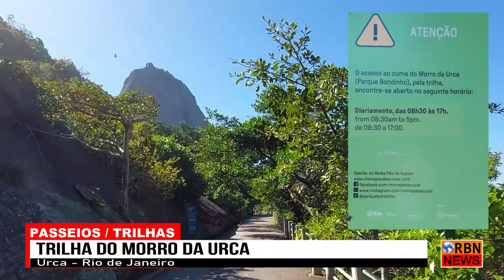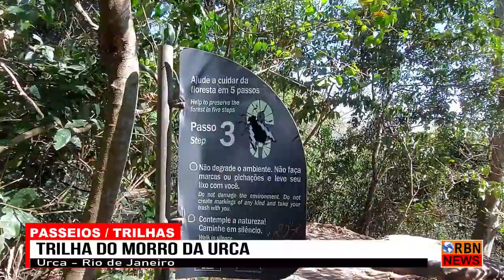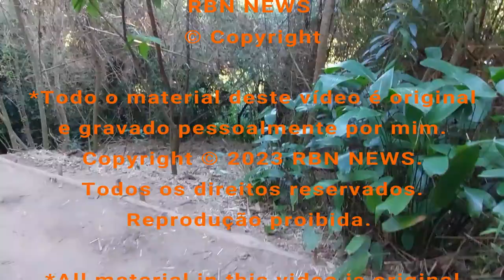Melhor vista do Rio de Janeiro – Pão de Açúcar | Trilha do Morro da Urca | panorâmica | DE GRAÇA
A trilha do Morro da Urca é uma das mais fáceis e tem uma vista espetacular. Deve estar na programação de todos que visitam o Rio de janeiro. O bondinho do Pão do Açúcar é um passeio caro, mas hoje você vai ver como subir o morro e ter aquela vista maravilhosa de GRAÇA!

Capítulos:
00:00 Introdução
00:40 Trilha do Morro da Urca
02:46 Bondinho - Praia Vermelha até o Morro da Urca
11:00 Parque Bondinho Pão de Açúcar
14:19 2º trecho - Morro da Urca ao Morro Pão de Açúcar

☀️ Hashtags relevantes